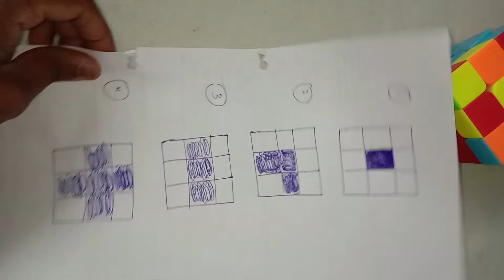How to solve 3rd layer of Rubik's cube in telugu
In this video, I will show how to solve the final layer of te Rubik's cube.

Do check part 1 and part 2 for more clarity.

Call me through callme4 app: thecircuitboy@cm4 ( Sai Sasank)